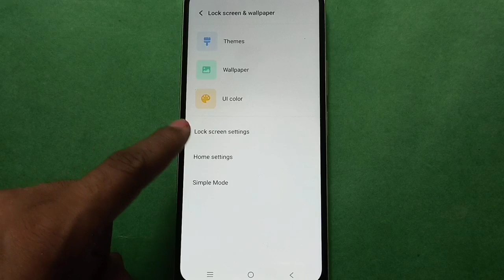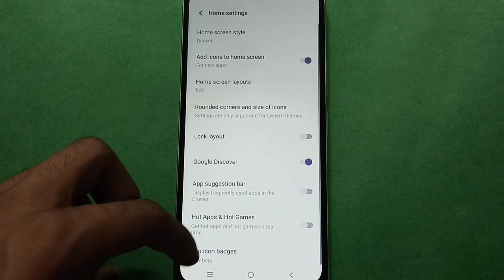Vivo X9s How to See Home Screen All Settings In setting, Vivo X9s mobile setting kese use kare